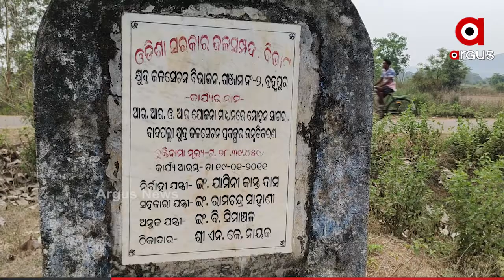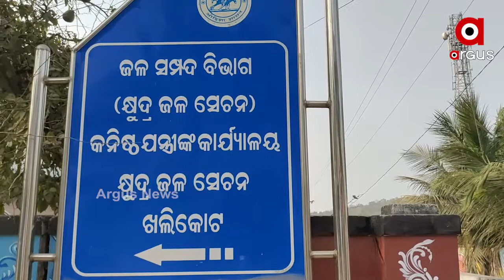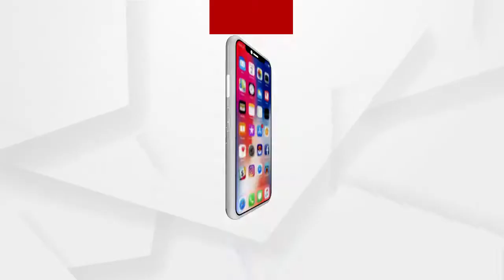Water crisis hits locals as dam dries up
ଗଞ୍ଜାମ ଜିଲ୍ଲା ଖଲ୍ଲିକୋଟ ବ୍ଲକ ବାଦପଲୀ ପଞ୍ଚାୟତରେ ରହିଛି ମୋହନ ସାଗର ଡ୍ୟାମ୍ । ଏହାର ପାଣି ଉପରେ ଭରସା କରି ଚାଷବାସ କରିଥାନ୍ତି 12ଟି ଗାଁର ଚାଷୀ। କିନ୍ତୁ ଗତ ପାଞ୍ଚ ବର୍ଷ ହେଲା ମୋହନ ସାଗର ଡ୍ୟାମରେ ପାଣି ଶୁଖିଯାଉଛି.